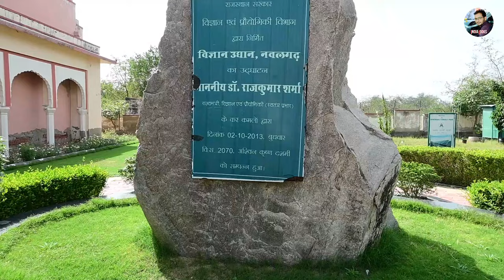Science Park in Nawalgarh | Bharti Public School | School Tour